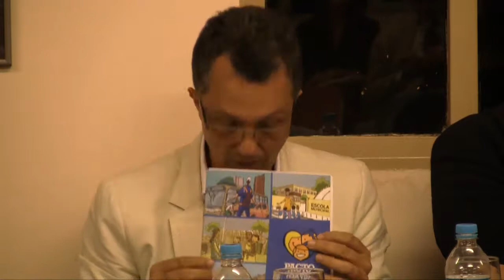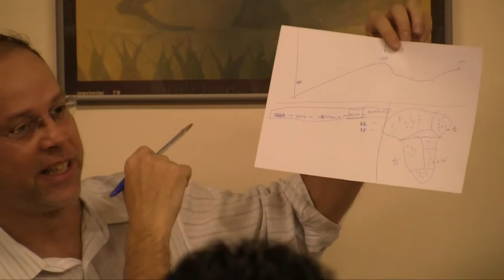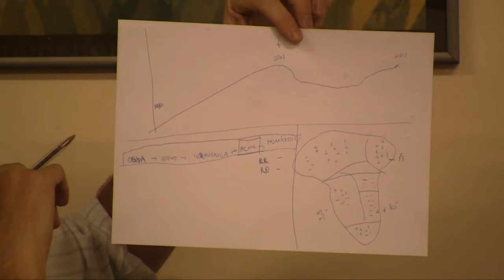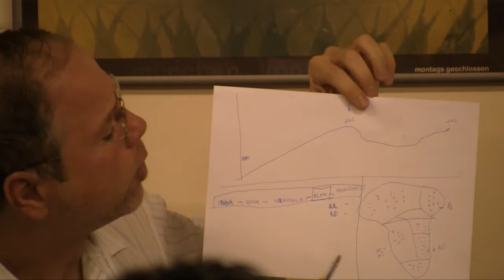O Ressurgimento dos Homicídios